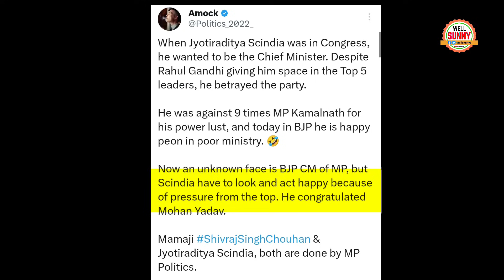Jyotiraditya Scindia घर के रहे न घाट के BJP ने Madhya Pradesh में उनको उप मुख्यमंत्री भी नहीं बनाया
jyotiraditya scindia trolled funny on social media for madhya pradesh new CM mohan Yadav.